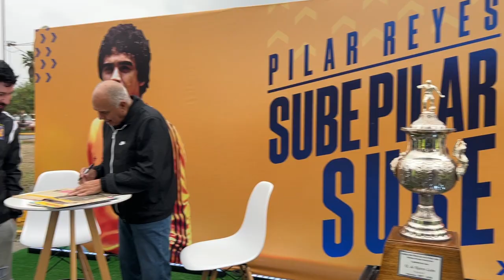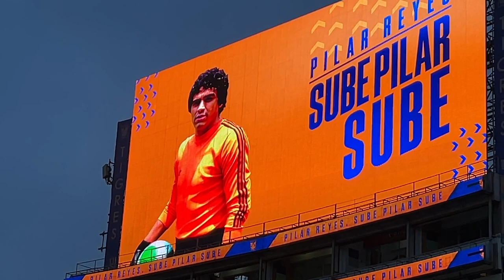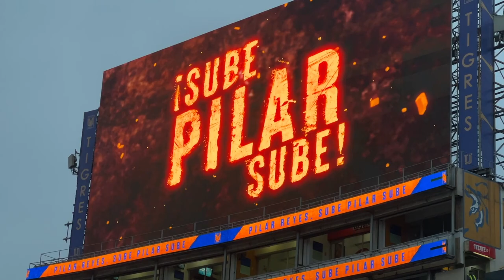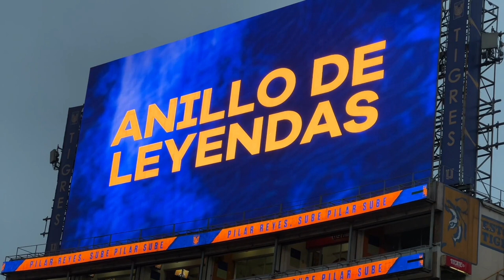ASI SUBIÓ PILAR REYES AL ANILLO DE LEYENDAS | TIGRES UANL | DESDE LA TRIBUNA | LIGA MX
Una de las más grandes figuras de los años setenta y ochenta fue Pilar Reyes para los Tigres, pues logró ser campeón en dos ocasiones de la Liga MX.

Jugador de la selección mexicana en la Copa del Mundo de Argentina en 1978 y de los mejores porteros en la historia de la Primera División de México.
La jornada 14 del Torneo Clausura 2023 representará la continuación de una tradición que ya se en el Volcán. El Anillo de Leyendas comienza a tener su impacto y empieza a crecer.
Ahora le tocará ser agregado a Pilar Reyes, se unirá a otras leyendas del equipo, que ya han sido agregadas en la casa felina.

Pilar Reyes al Anillo de Leyendas de Tigres
Pilar Reyes fue todo un símbolo para el conjunto de los Tigres y es que ayudó a sumar sus primer títulos de Liga MX, mismos que formarían parte crucial de su historia.

Dos veces campeón de Liga
Segundo portero con más juegos (203).
Segundo portero con más arcos en cero (58).
Primer jugador en representar a Tigres en un Mundial.
Llegó a jugar como delantero en la final de la 79-80 y dio asistencia.
El arquero mexicano es considerado el mejor portero nacional en la institución, por lo que no es poca cosa lo logrado hace ya varios años.
Otros de los agregados al Anillo de Leyendas de los felinos en el Estadio Universitario son: Osvaldo Batocletti, Tomás Boy, Juan Manuel Azuara, Gerónimo Barbadillo y Carlos Miloc.